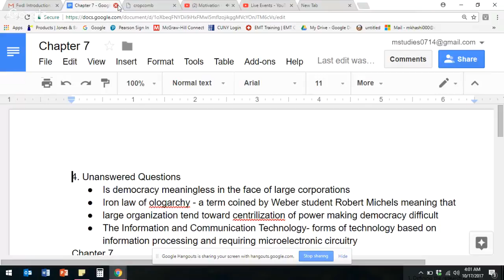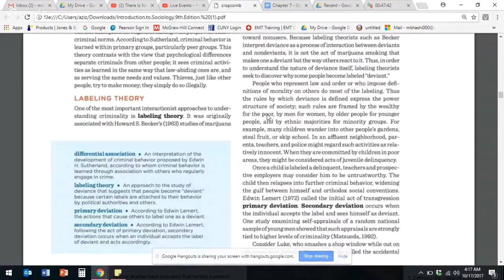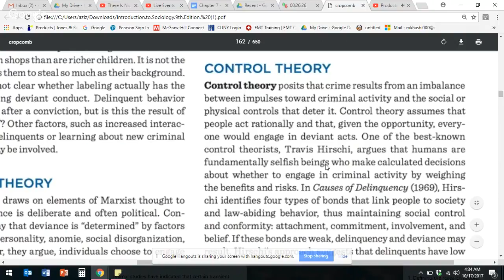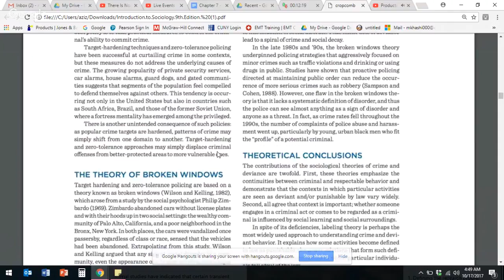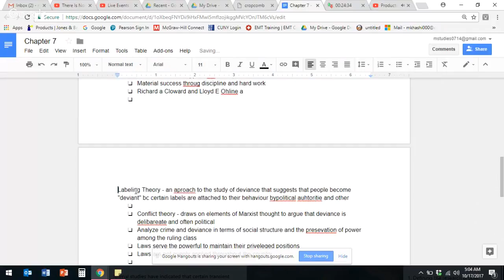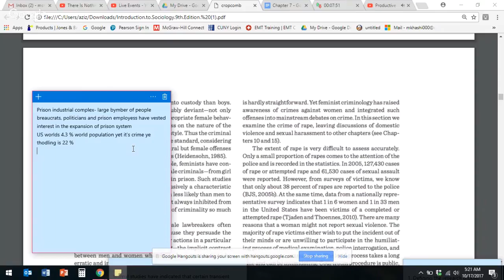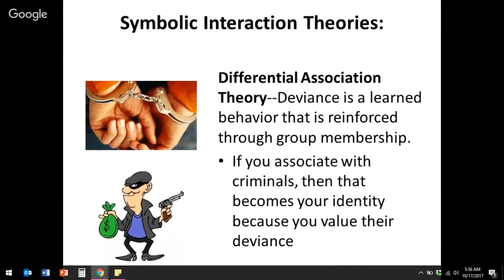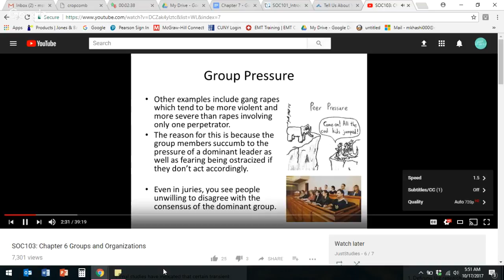Study 4am - 5am